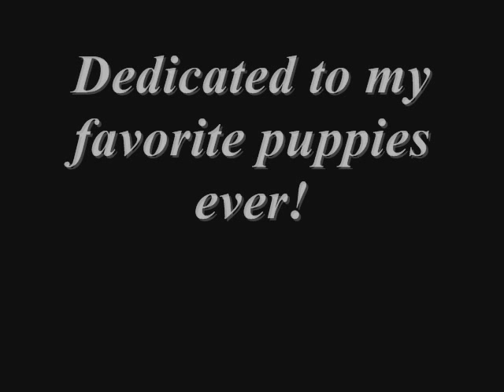Welsh Corgi and Rat Terrier(Very Cute)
Okay. sorry for the sad music...it was the only thing I had on the computer at the time that wasn't metal or something loud. I just wanted to introduce you to my doggies, Tucker and Petie. Tucker is a Corgi and Petie is a Rat Terrier. They are sweet puppies. Tucker being the dominant one who hogs up all the glory, and Petie being the submissive one who tries so hard to grab some attention. he's so needy. I threw this video together in like ten minutes, so it's nothing special. just wanted to introduce you all to my dogs. So yeah. look at teh puppies! Tey are coot!
btw: That is my backyard...I do live on a semi-swamp, which is also considered a part of a state natural wildlife habitat(wetlands which shall never see the evils of housing..:D), and yes, I let Tucker swim in it as much as he wanted to, since he's a pretty good swimmer. :)